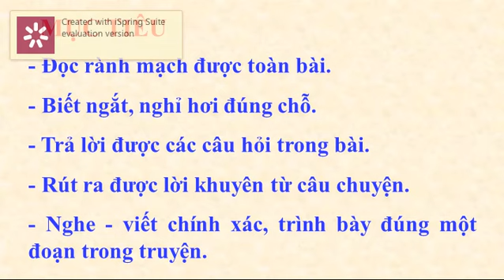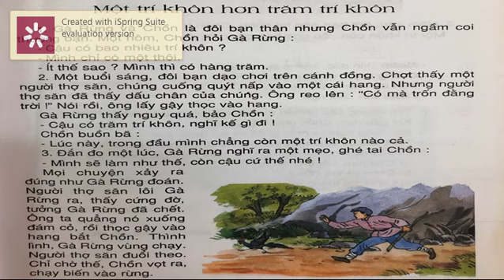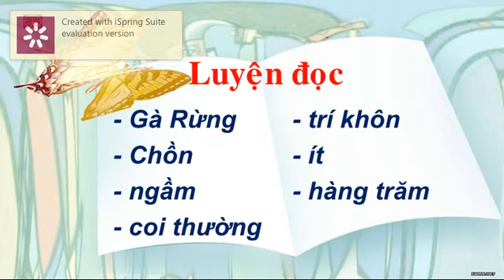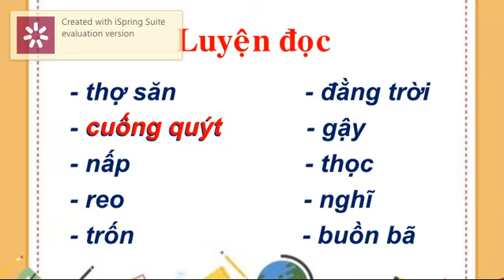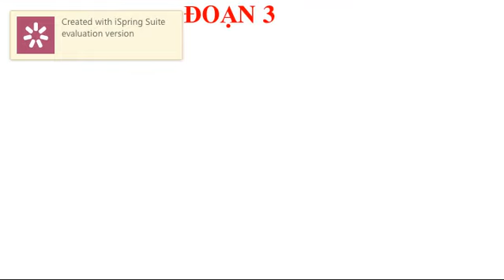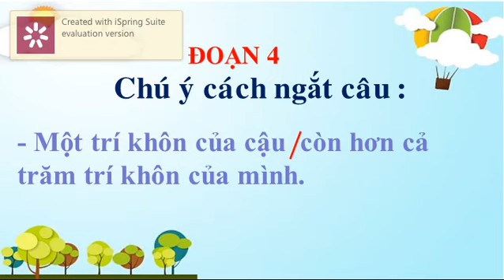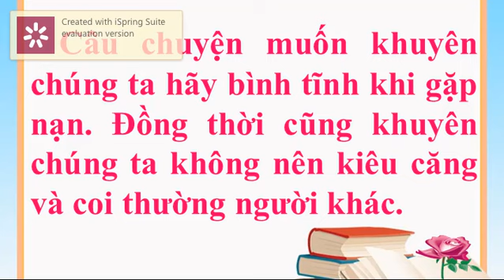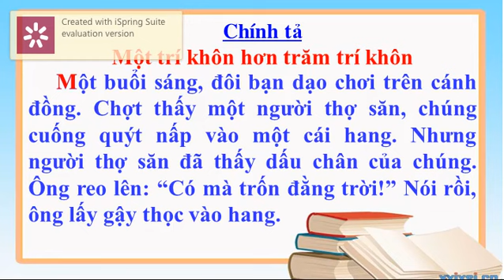Tập đọc, Chính tả 2 - Bài: Một trí khôn hơn trăm trí khôn